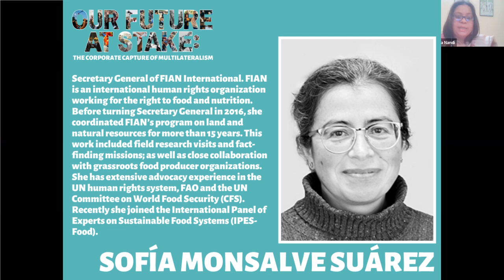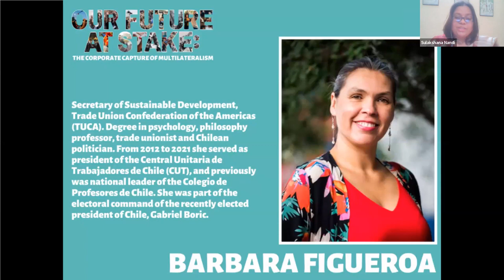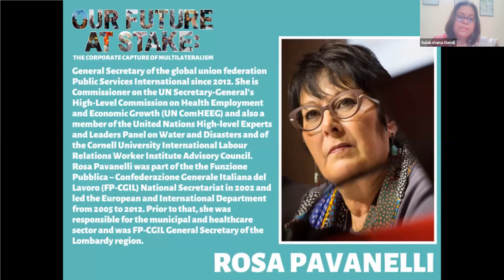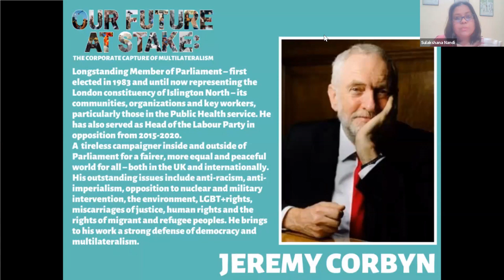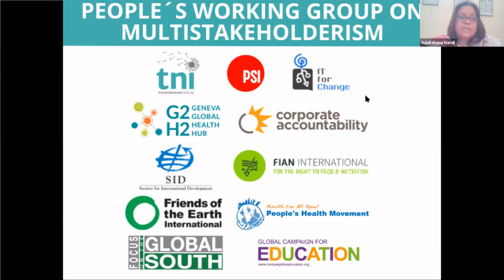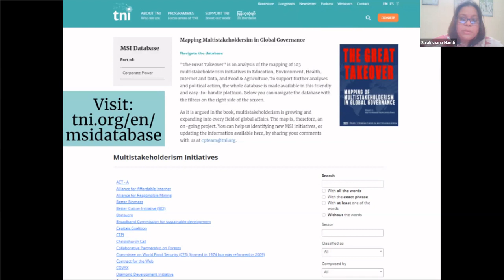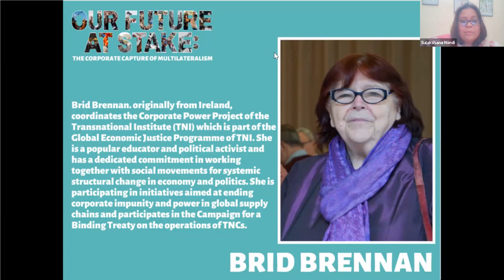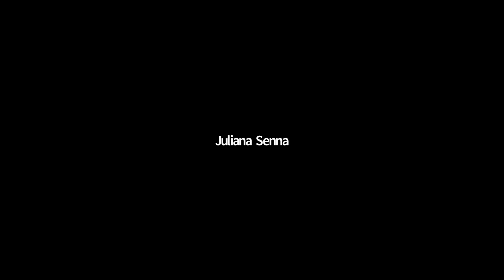Webinar - Our future at stake: The corporate capture of multilateralism (English)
"Our Common agenda”, the Report released by the Secretary General of the UN, António Guterres in September 2021, laid out the road map for the global agenda for the coming years. Behind beautiful words and good intentions, the strategy revealed a future of corporate led global governance based on multistakeholder mechanisms where civil society and developing states have little say. This Round Table aims at unveiling this partnership with the “Davos Class” and its consequences for people and the planet. Facing such a threat, it is key to organize our struggles for a democratic and inclusive world, and a healthy environment.

Panelists:
Rosa Pavanelli (Public Services International)
Barbara Figueroa (TUCA)
Jeremy Corbyn (Member of the House of Commons, UK)
Harris Gleckmann (University of Massachusetts Boston)

Facilitation: Sofia Monsalve (FIAN) and Sulakshana Nandi (PHM)

Wrap up and conclusions: Brid Brennan, (TNI)